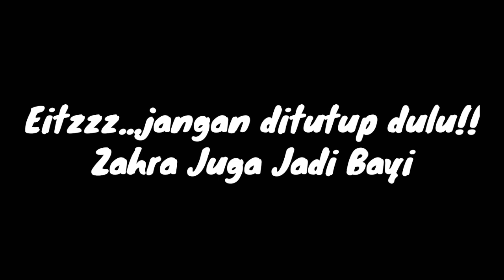BAYI GEDHE!!! Zahra Pengen Punya Adik👶IBU JADI BAYI 💜 ZAHRA JADI BAYI LAGI | Alfira Zahra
Hallo semua nya kali ini Video Alfira Zahra Channel membuat video Bayi gedhe, yang jadi bayi nya ibu dan gak mau ikut kalah Zahra juga jadi bayi lagi lho guys. gimana kelucuannya???

yuk...Ikuti terus video Alfira Zahra Channel ya...

lagu anak
baby shark
Ice cream toys
Nursery Rhymes
Learn color
Kids Song
Color Song
Learn Color With Balloons
Balloon Song
Kinder Joy Surprise Egg
Main dokter dokteran
Drama Anak Lucu
Perosotan
Mandi Bola
Playground
Kid toys
Unboxing toys
Like Nastya
Boram Tube
Alfira Zahra

konten kita berisi :
Mainan anak
Mainan anak-anak
Mainan anak murah
Mainan murah
Mainan anak perempuan baru
Unboxing mainan baru
Unboxing mainan
Unboxing Kinder Joy
Berburu mainan
Hunting mainan
Borong mainan murah
Mainan masak masakan
Jualan es krim Paddle Pop
Jualan es krim Bohongan
Mainan Kasir kasiran
Anak luci mau beli es krim
Icip-ici permen yupi
Permen yupi
Permen unik
Drqma parodi
Drama anak
Drama Parodi anak lucu
Drama parodi lucu
Drama pendek
Kinderjoy
Surprise Egg
Kid toys
Jadi penjual es krim
Jadi penjual mainanLagu anak populer
Main pancing-pancingan
Main jual-jualan
Es krim Paddle pop
Beli es krim Paddle pop
Bunny hat